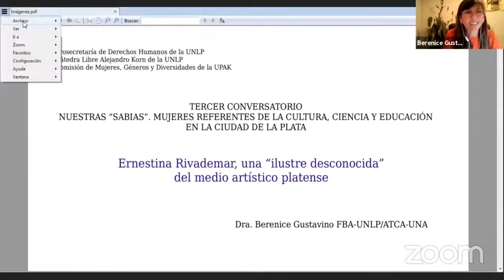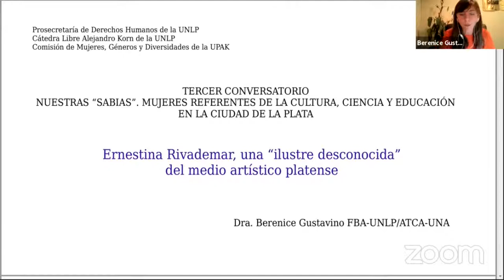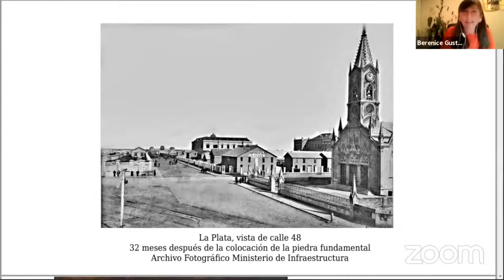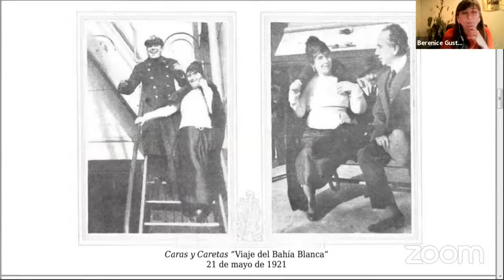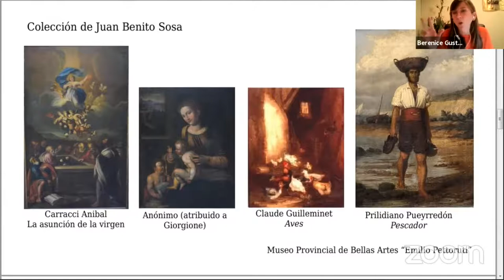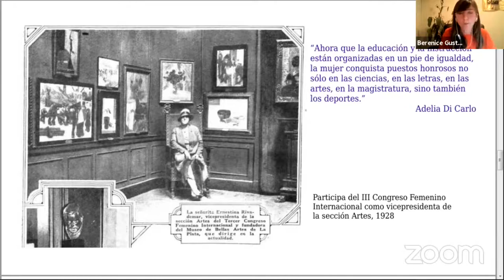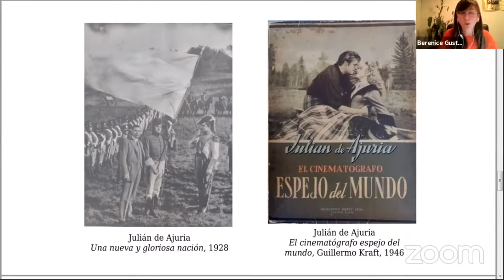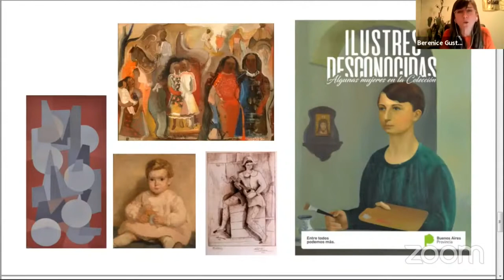Tercer Conversatorio "Cinco Sabias" - Exposición de la Dra. Berenice Gustavino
⏰ Jueves 7 de octubre de 2021 | 18:00 horas

🎬 Ciclo de Conversatorios "Cinco Sabias" UNLP - UPAK
📣 Tercer conversatorio: "Nuestras SABIAS. Mujeres referentes de la cultura, ciencia y educación de la ciudad de La Plata"
Exponen:
✅ Cecilia von Reichenbach, sobre la química Margrete Heiberg.
✅ Cristina Tortti, sobre la educadora Delia Etcheverry.
✅ Julián Axat, sobre la escritora Matilde Alba Schwann.
✅ Berenice Gustavino, sobre la artista plástica Ernestina Rivademar.
✳️ Coordina: Inka von Linden.

Comisión de Mujeres, Géneros y Diversidades, UPAK - Universidad Popular Alejandro Korn.
Prosecretaría de Derechos Humanos, UNLP.